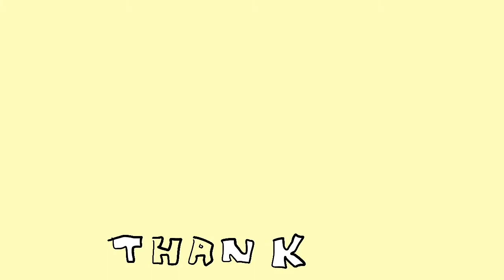Miss Mary Mack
A call and response sing-a-long from my storytime random song generator